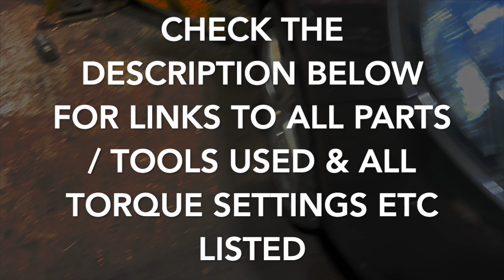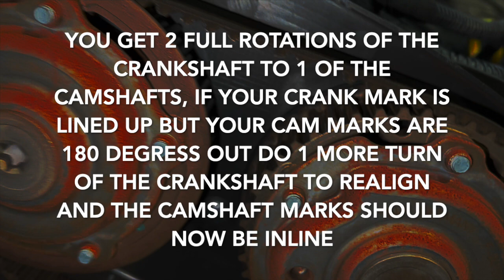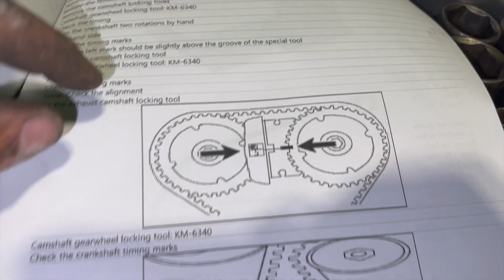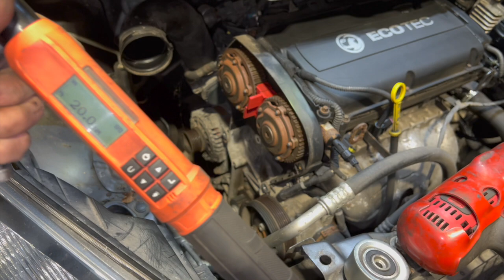Vauxhall Zafira 1.8i timing belt replacement A18XER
Step by step guide on how to Replace the Timing belt & pulleys on a Vauxhall Zafira 2012 model 1.8i petrol. Engine code A18XER
Same procedure applies for this same engine in various other vauxhall / opel models.

Timing belt kit eBay
Timing belt kit amazon
Timing pin kit Ebay

Tools used :
1/2” 18v Milwaukee impact driver
3/8 Drive Milwaukee Impact driver
Milwaukee 12v Battery ratchet
Trim clip tool set
3/8 Digital torque wrench
Socket set
Ring Inspection Lamp
1/2" Torque Wrench
Torx Socket set
1/2" long ratchet
E-Torx Socket set
Allen socket set
Torx screwdriver set
Hose clip tool
Angle Gauge

Torque settings :

Crank pulley bolt =
Renew the bolt
stage 1 - 95NM
stage 2 - 45 degrees
stage 3 - 15 degrees

Tensioner bolt =
Renew the bolt
stage 1 - 20NM
stage 2 - 120 Degrees

Idler pulley bolt =
Renew the bolt
stage 1 - 20NM

Timing cover = 6NM

Auxilary idler = 50NM

where you'll find top quality goods, tried, tested and recommended by actual mechanics.